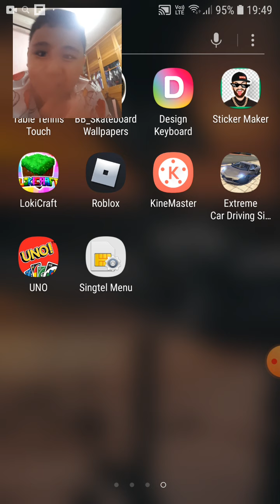Playing Lokicraft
Hi🖐 guys what is skaters what is ur favourite skater tony hawk or Sean O'Neill write it down on the comments😁😁